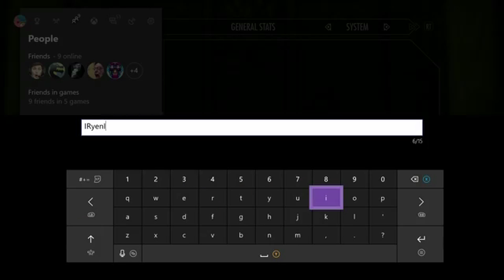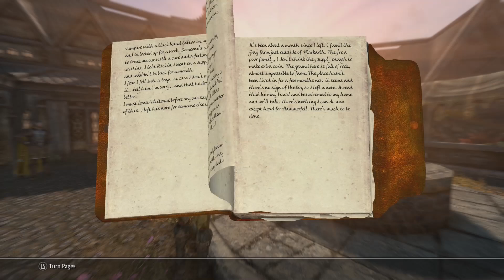Skyrim Top 5 Mods of the Week #132 (Xbox One Mods)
THE LAST MODDED MONDAY OF THE DECADE! Whether it's new Armors, Werewolf Overhauls, or Quests, Skyrim feels remastered when you load these brand new mods into your game! I love making this series and can't wait to continue with it! Mods in Skyrim are so fun so go give these ones a try! As always, I hope you enjoy :)

Mods covered today:
1:03 - Soul Rip Conjuration Spell:
2:50 - The Witcher 3: Caranthir Armor With Skirt [XB1]:
3:36 - Bepher And Nepher:
4:47 - Growl - Werebeasts Of Skyrim [XB1]:
7:23 - The Bat Of Skyrim [XB1]:

- Darlene Linebrink
- LuminValk
- Richard Kearney